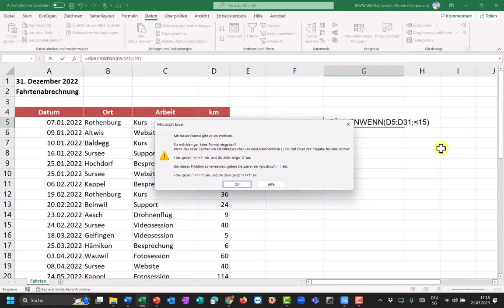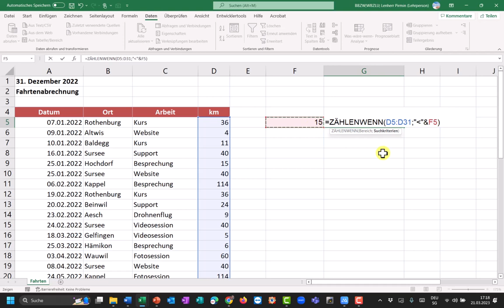Zählen wenn 2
Zählen wenn Werte grösser oder kleiner sind als...